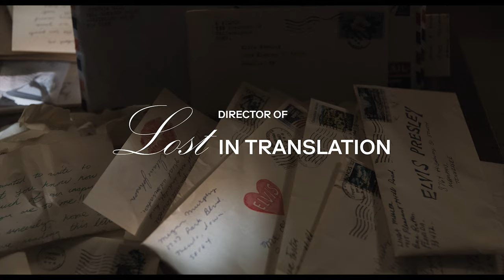PRISCILLA by Sofia Coppola | Official Trailer #2 | Now Streaming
PRISCILLA. A deeply felt and ravishingly detailed portrait of love, fantasy, and fame from Sofia Coppola. starring Cailee Spaeny and Jacob Elordi. Now streaming in the UK, Ireland, Latin America, India, Turkey and the Netherlands. A MUBI Release.